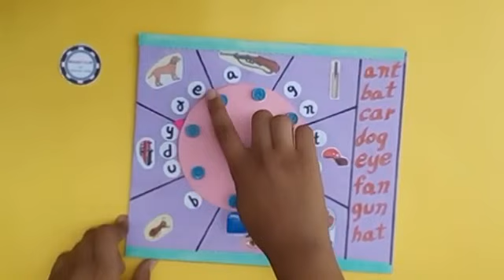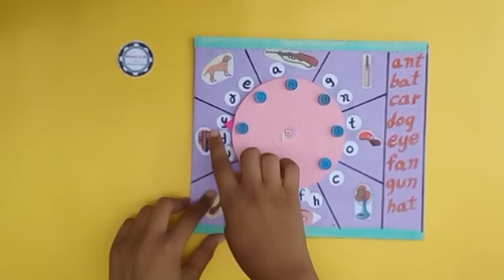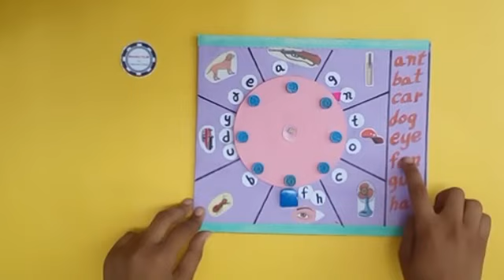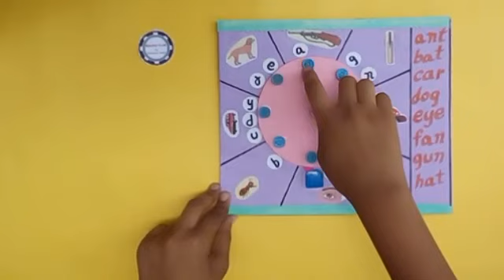Move wheel and learn words